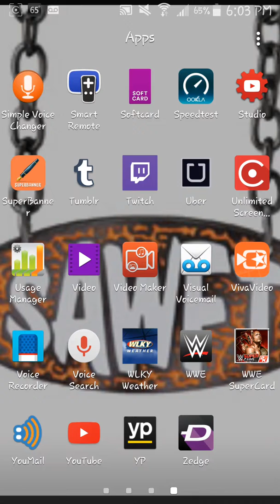Wwe Supercard Finally LOL